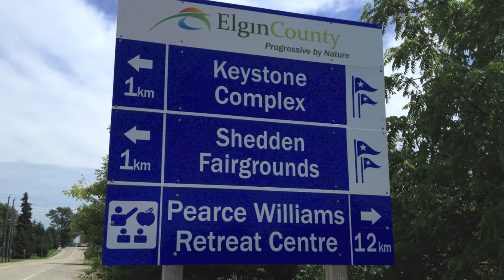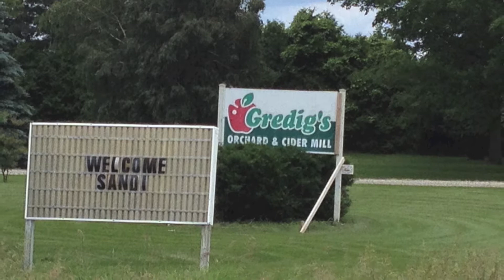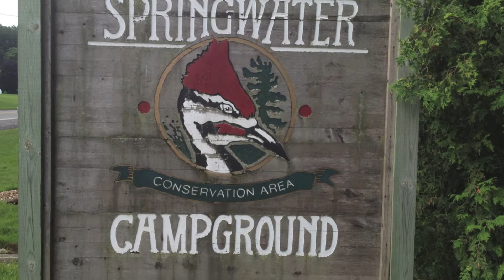Sandi's Walk 2013